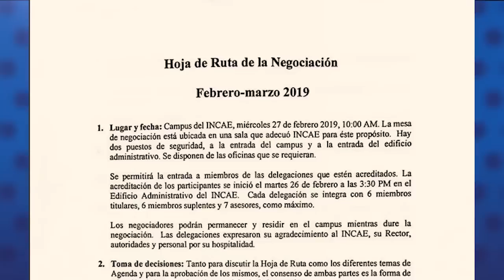Aunque el régimen quiere mostrar signos de voluntad para resolver la crisis, aún reprime y encarcela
El comentario de Cindy Regidor sobre la crisis terminal de la dictadura Ortega-Murillo.